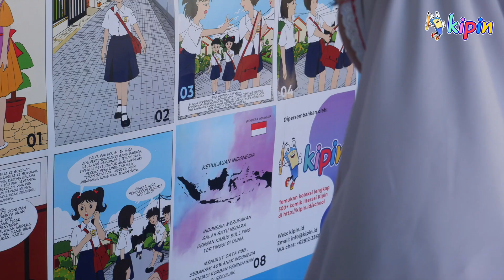Antusias Siswa dalam Program KODING dari Kipin di SDN Podosugih 01 [Part 2]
Program KODING dari KIPIN untuk Gerakan Literasi di SDN Podosugih 01

Gerakan Literasi Nasional harus didukung dengan program-program yang tidak hanya berfokus pada penyediaan buku saja, melainkan bagaimana cara untuk membuat anak-anak tertarik dalam membaca buku tersebut.

KIPIN mengadakan program KODING yang bersumber dari komik-komik digital KIPIN yang dicetak dan dikemas menjadi mading sekolah. Hasil di lapangan, sekolah-sekolah yang telah mencoba, membuktikan bahwa antusias anak-anak cukup mengesankan.

Inilah siswa-siswi dari SD Negeri Podosugih 01 Kota Pekalongan - Jawa Tengah. Mereka sangat semangat dan antusias membaca KODING (Komik Kipin di Mading).

Edukasi melalui komik dinilai efektif, karena siswa sangat tertarik untuk membaca. Bahkan sebagian anak terlihat serius membaca, seakan ikut tenggelam dalam cerita.

Komik dinding  ‘Ayo, Lawan Si Bully’ yang menjelaskan hal-hal yang perlu dilakukan anak-anak jika mengalami perundungan. Tindakan perundungan sendiri bisa mengakibatkan korban menjadi depresi, trauma, minder, terluka fisik hingga bunuh diri dan meninggal. Oleh karena itu anak-anak harus diedukasi sedini mungkin, agar mereka mengerti tindakan apa yang harus dilakukan saat diperlakukan sangat jahat oleh teman-temannya.

Ingin juga mempunyai komik Kipin untuk mading di sekolahmu secara gratis?